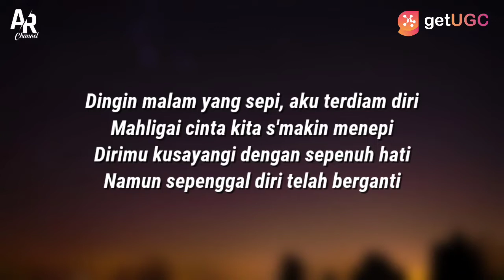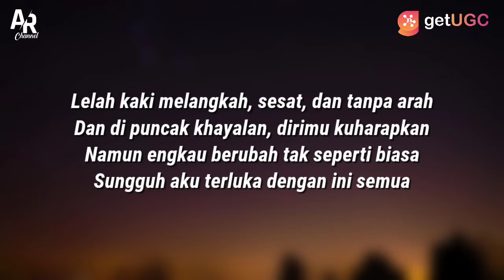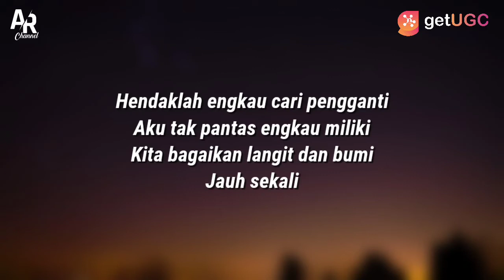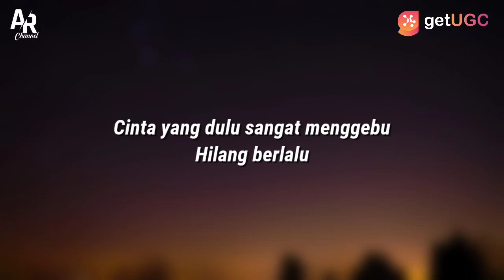Hendaklah Cari Pengganti - Yeni Inka (LIRIK) | Lelah Kaki Melangkah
HENDAKLAH CARI PENGGANTI - YENI INKA (LIRIK)